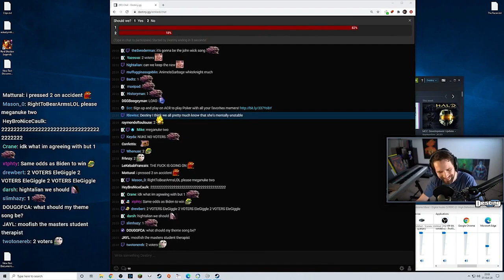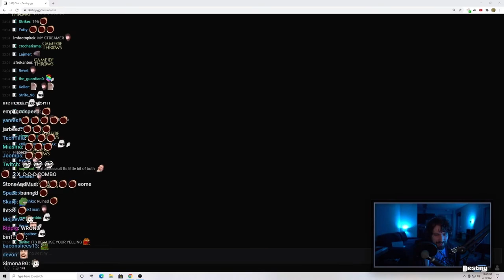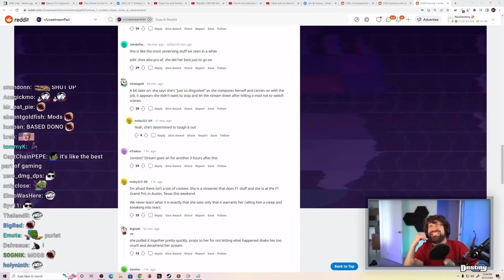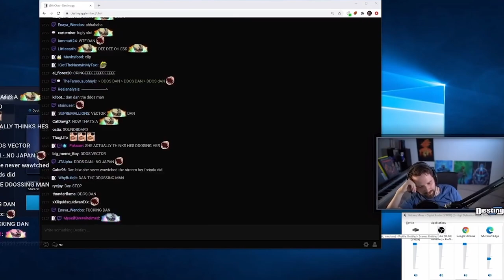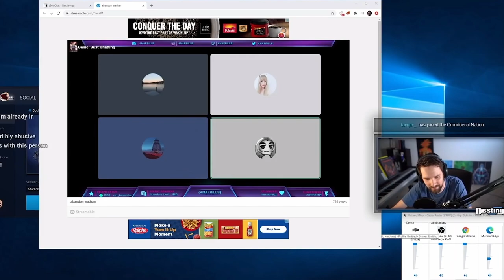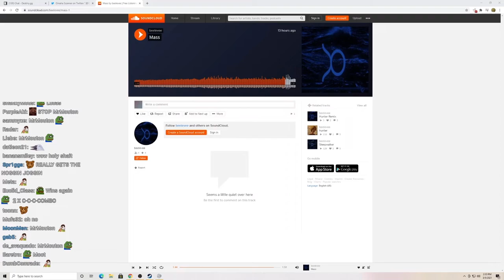Dan Ultimate Compilation VOL. 2 (Rage, Memes & Misspeaks) w/ Destiny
Dan Ultimate Compilation *VOLUME 2* of memes, misspeaks, banter & rage from Dan (Dancantstream, Harkdan), the buddy of the year, friend and amazing 10/10 orbiter in Destiny's universe. Ft. Destiny, MrMouton, Jade, BigBossBoze, Melina & more...

▶ About DGG WRLD
Yo, this is a Destiny's fan channel with some of the best clips, debates, reacts, shorts, irl streams, drama and other fun moments from youtube streamer Destiny (yes, women name, indeed) and his friends.